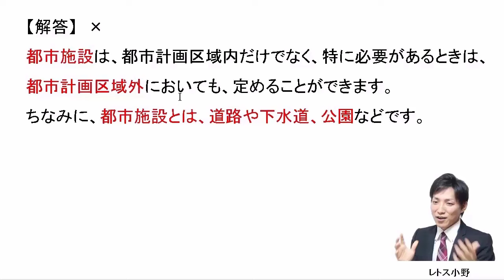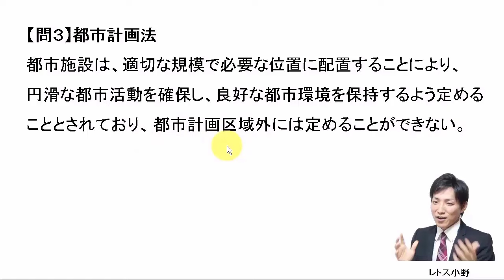【宅建過去問】6月29日の３問【レトス小野】宅建過去問解説